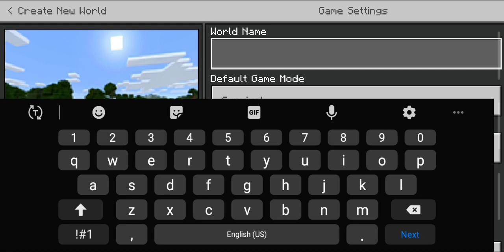PLAYING MINECRAFT POCKET EDITION FIRST TIME